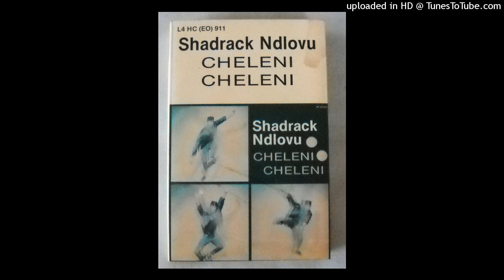Shadrack Ndlovu – Set Me Free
Shadrack Ndlovu – Cheleni Cheleni (1989)